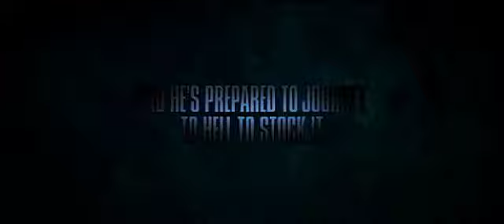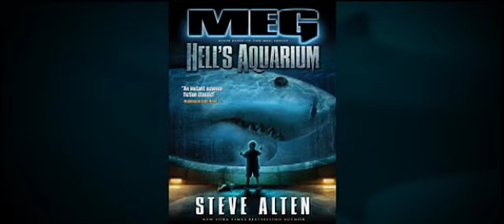MEG: Hell's Aquarium Book Trailer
Best-selling science-fiction author, Steve Alten, has written his fourth and, "by far BEST," of his MEG series. If you have not read any of his MEG books, you are missing out! Even if you haven't read the others, this book will certainly thrill anyone who reads it, and it will most definitely be worth buying. It will be in stores beginning May 19!